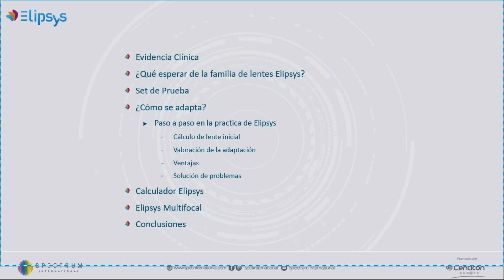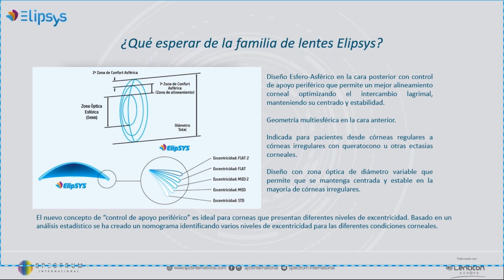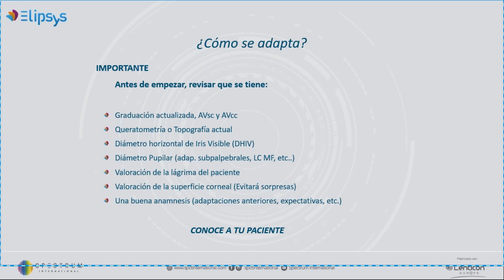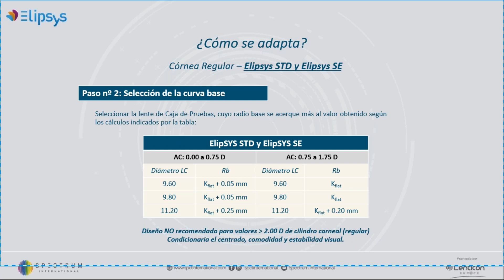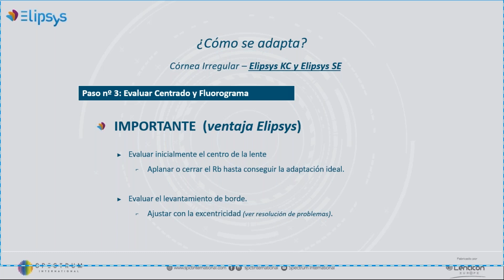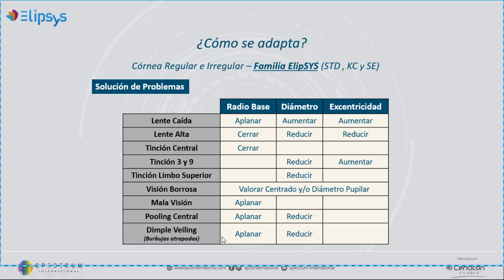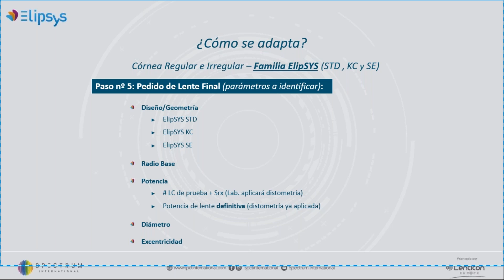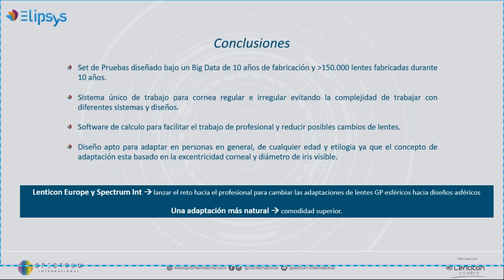Webinar Elipsys - Rafael Clerigo